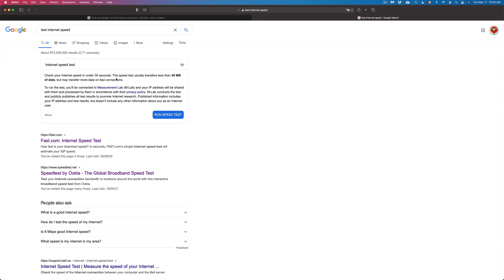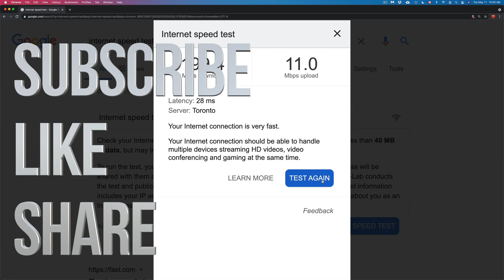WiFi Speed Test - Mac mini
Test Internet Speed